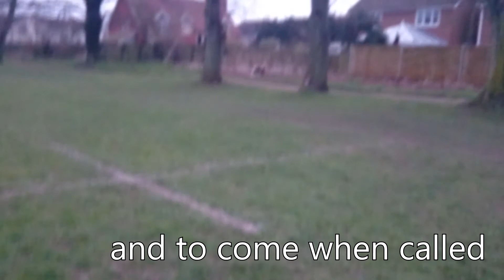Meet Zelda!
Zelda is our new 6 month old rescue dog! She was born on the streets in Romania, there she was taken to a no-kill shelter as a puppy and after getting her passport she came to the UK with Love Underdogs

We've had her almost a month and she's settling in well with our other dogs, Lad and Rolo. The ferrets were all fluffed up when they first saw her and confused by her asking them to play but are managing to get on with their ferret things with her around now!

She's missed out on so much puppy learning so is catching up as best she can now.